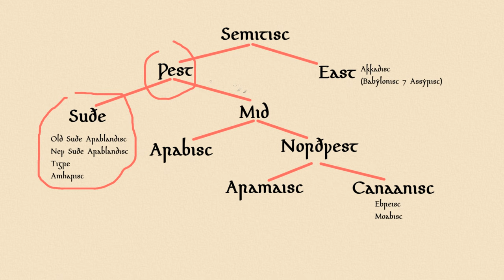A Scort Film Abute Suðe Semitisc Stafes